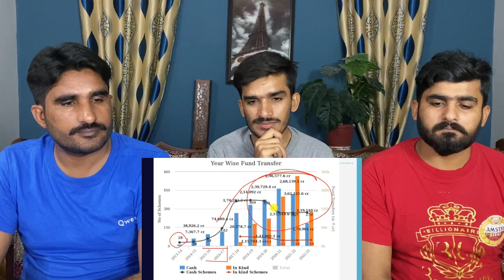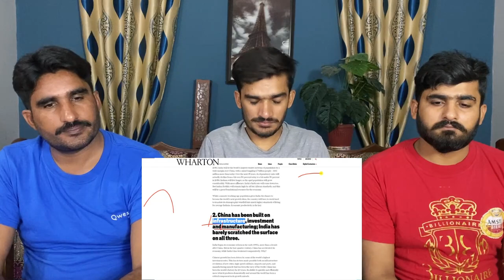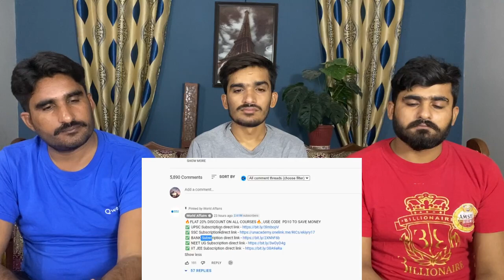The World Can Learn a lot from India says IMF| Major Prediction for Indian Economy by 2028| REACTION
THIS VIDEO IS ABOUT The World Can Learn a lot from India says IMF | Major Prediction for Indian Economy by 2028